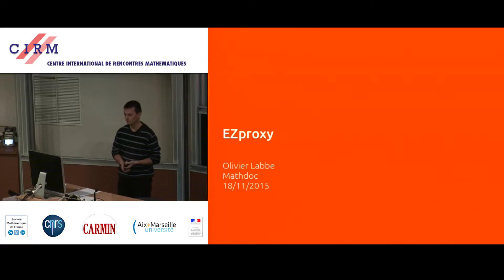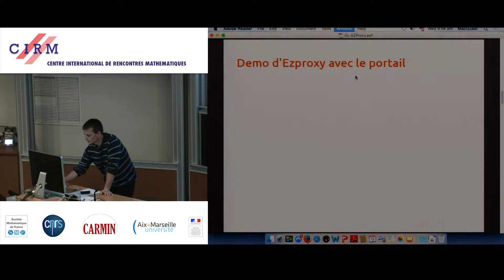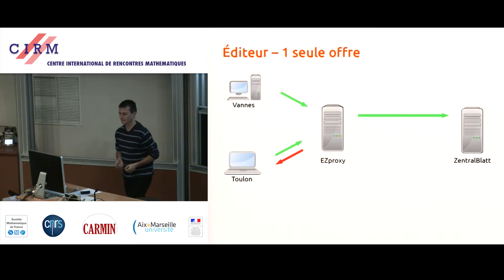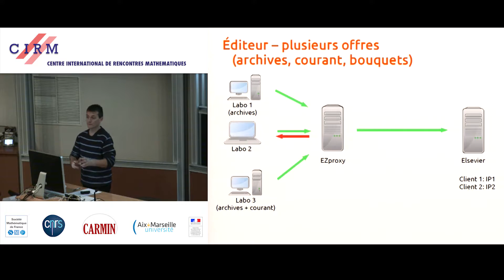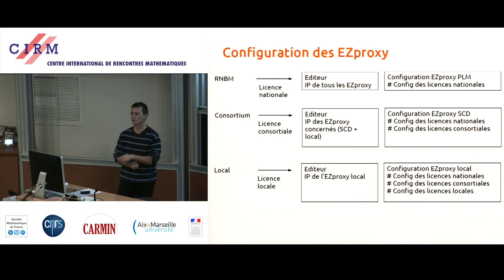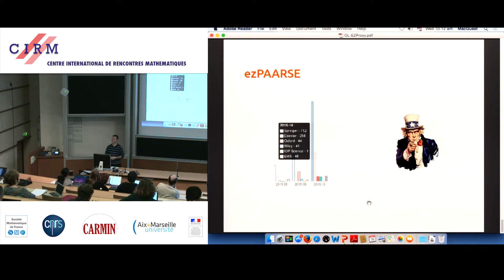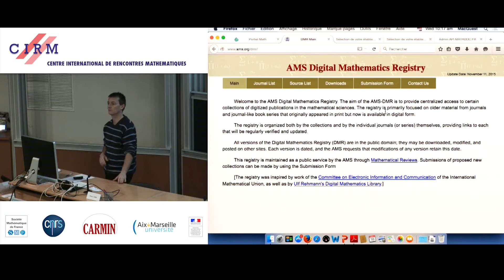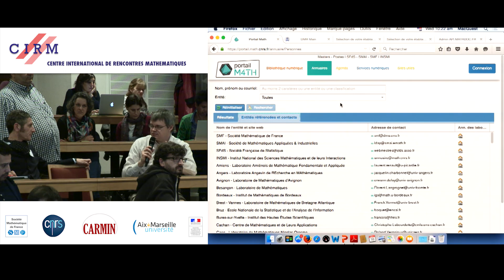Olivier Labbe : EZproxy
Résumé : Qu'est qu'un proxy ? A quoi ça sert ? Configuration et contrôles d'accès. Peut-on utiliser un seul EZproxy pour gérer toutes nos licences ? Statistiques d'accès aux revues du portail.

Enregistré pendant l'ANF : « Documentation Mathématique » le 18 novembre 2015 au Centre International de Rencontres Mathématiques (Marseille, France)